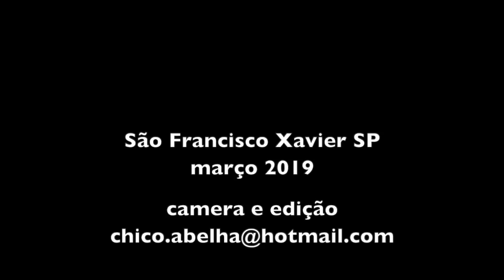MUDANDO A HORTA DO CHICO ABELHA - PARTE 2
Mudar de casa não é coisa simples. Ter pouca coisa é uma vantagem e quanto menos apego a elas melhor. De uns anos para cá passei a trocar de casa a cada 6 meses e venho reduzindo cada vez mais  minha bagagem para facilitar as constantes mudanças.
Outro dia me perguntaram o por quê de tantas mudanças.
Cada mudança é uma pequena morte, talvez eu esteja me preparando para a grande mudança, quem sabe? Ou talvez seja um treino, um ensaio para o espetáculo da passagem para a outra vida,  não sei.
O fato é que as mudanças me seduzem e eu me deixo levar pelas novidades, que acabam falando mais alto que os apegos.
Desta vez a desculpa foi que minha esposa tinha dificuldade de chegar em casa por causa do acesso cheio de subidas e muito barro nas chuvas. Mas poderia ser outra coisa qualquer, como foi das outras vezes. Um vizinho barulhento, o madeiramento cheio de cupins o valor do aluguel, etc..
Estamos mudando para uma casa que tem suas vantagens mas tem também desvantagens. Nada é perfeito, há muita coisa para ser arrumada.
Daqui um tempo eu estarei acostumado com a casa nova, as plantas estarão produzindo e quando tudo estiver no lugar novamente terá chegado a hora de mudar.